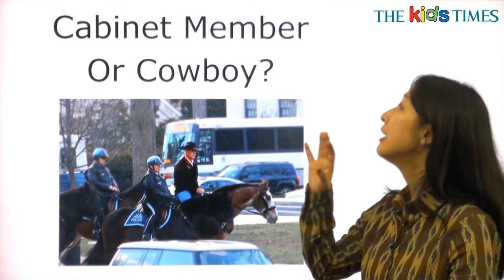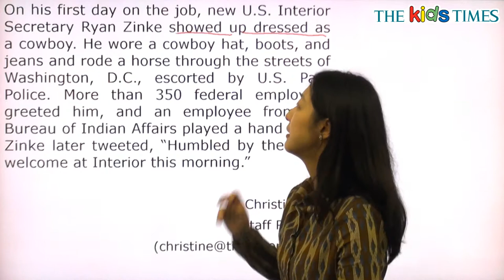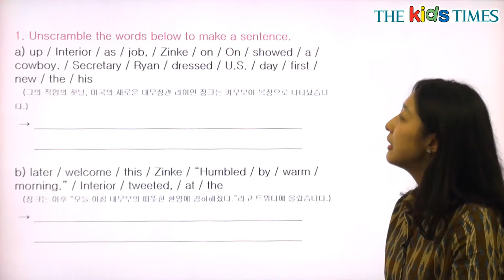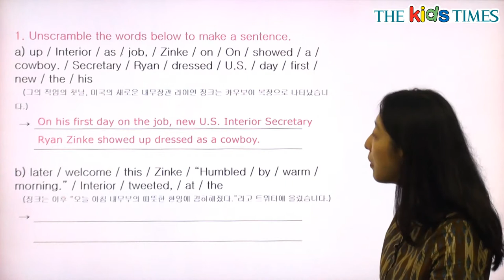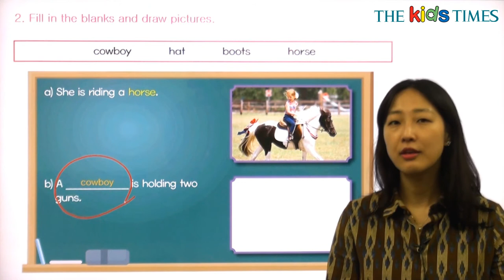Cabinet Member Or Cowboy? - 전나리 선생님과 함께 하는 Aha! 동영상 강의 ( The Kids Times - No.399 )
카우보이 내무장관